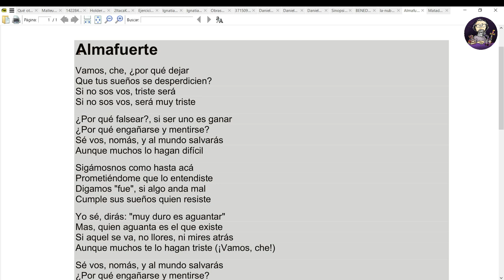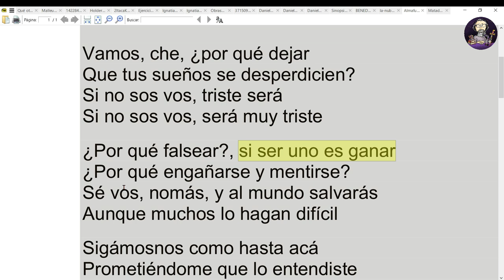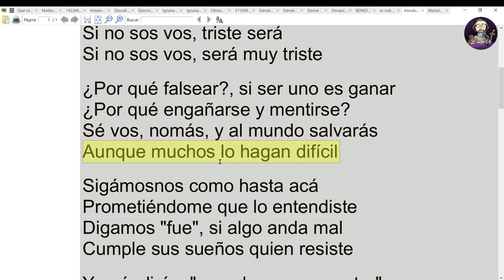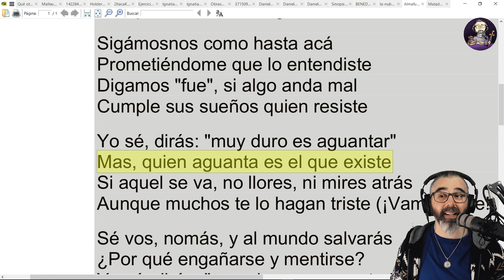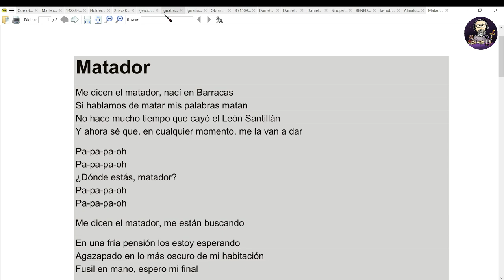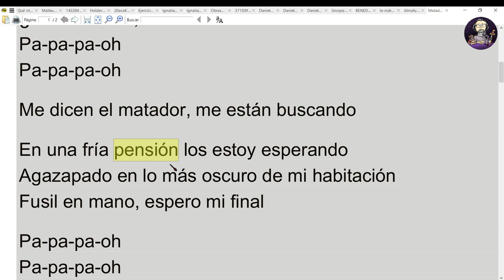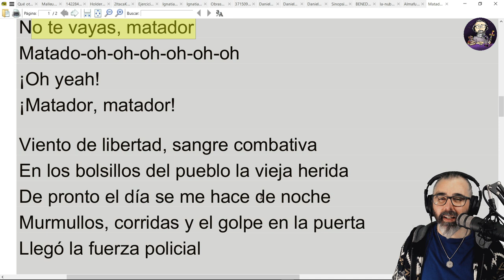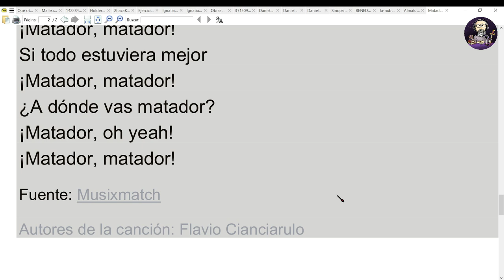Cruza tu Rubicón - Pablo Veloso